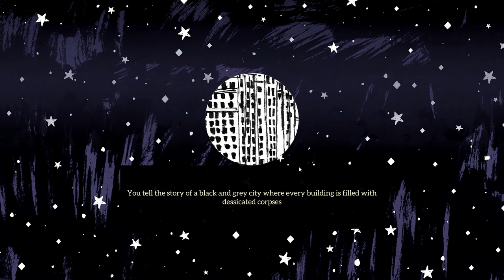Where the Water Taste Like Wine: The Journey Begins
Jacob sits down for a story, or stories I guess as he plays through Where the Water Taste Like Wine. So far, loving the artwork and music.